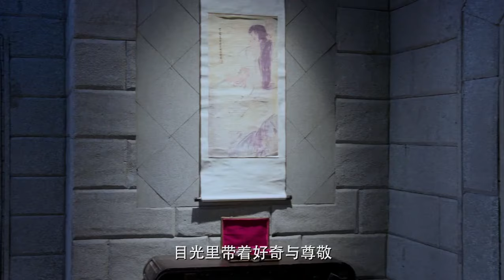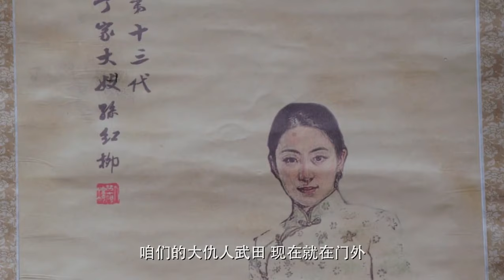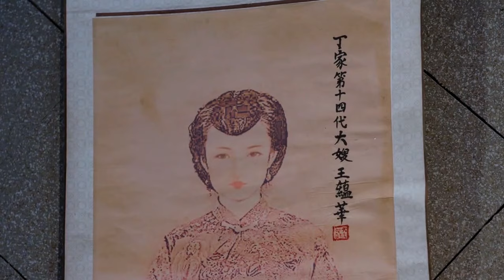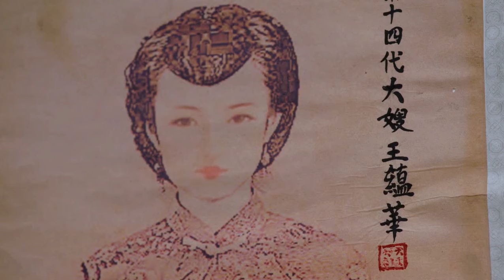功夫電影！女子假裝生病奪槍越獄，擊殺日軍上千人 ⚡抗日 | Kung Fu